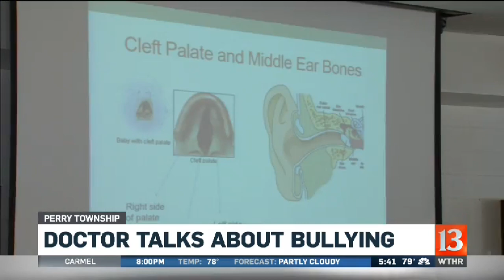Dr Goodman at elementary school